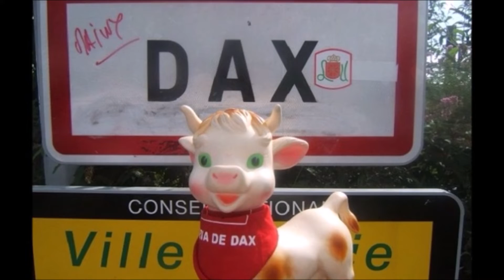La Banda Los Nulos à la Feria de Dax 2019 "Live Is Life"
"Live Is Life" interprétée par La Banda Los Nulos la Banda de Nerbis (40 Landes) à la Feria de Dax 2019.

"Live Is Life" est une chanson du groupe autrichien Opus. Auteur Ewald Pfleger, Kurt Rene Plisnier, Gunter Grasmuck, Niki Gruber et Herwig Rüdisser.